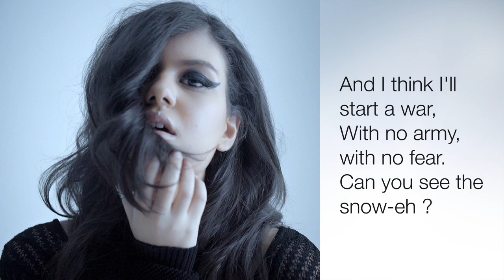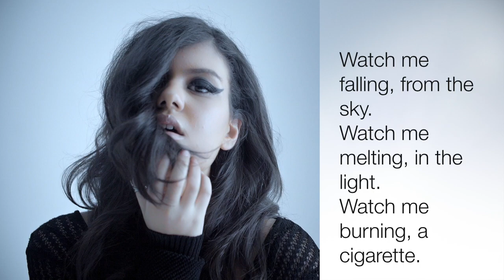Nathalie Saba - Snow (Lyrics)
Nathalie Saba’s debut single “Snow” is out now and available to download

Performed by Nathalie Saba.